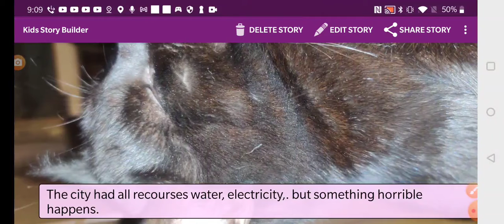Minecraft607 Cardboard-a-city, Full story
Snoozy and Tiger lived in cardboard city were it was happly with all resources until zombie and Enderman took over for lunch. Zombie wants to teach the cats how to be bad and go to hell, the cats run to there cats and shelters except Snoozy and Tiger, they are good cats that will never be bad in years, Tiger was tired of people who try very hard to lie Zombie and Enderman got to see the train station wich is the main setting and the city also. Zombie and Enderman are interested in eating cats, because they hate cats, 😾 cats are felines they like to sleep on people's lap, Enderman and zombie want brains from the cats like a bad mission.